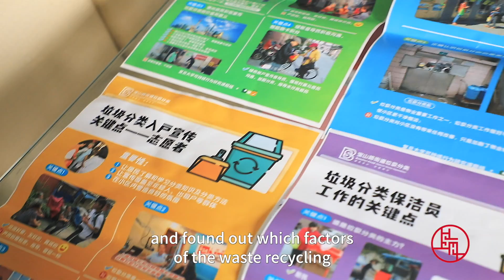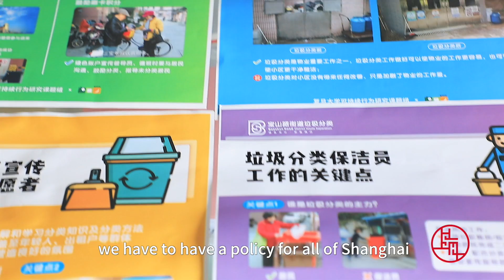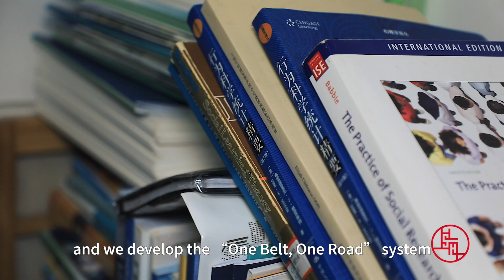Shanghai's achievement of waste recycling is world leading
Waste recycling for the residents is an extremely complicated subject and no city in the world has achieved the food waste diversion that Shanghai has achieved, according to Fudan University's professor Marie Harder.